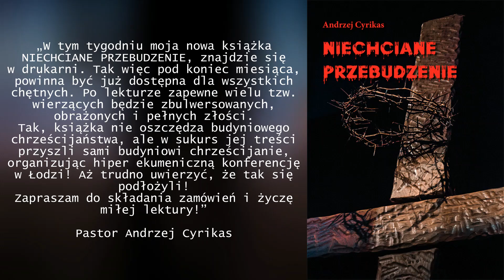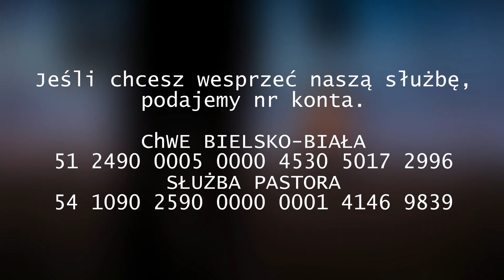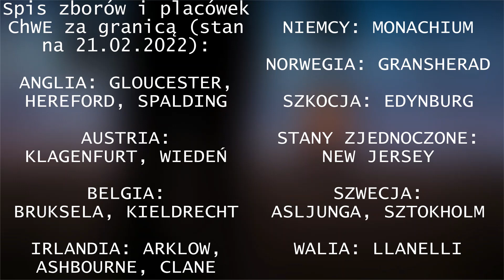Umocnij kroki Słowem Bożym (13.02.2022) – Rafał Pisowicz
Nabożeństwa:
Od wtorku do czwartku - 18:00
Sobota - 20:00
Niedziela - 10:00

ChWE BIELSKO-BIAŁA
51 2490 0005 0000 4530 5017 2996
SŁUŻBA PASTORA
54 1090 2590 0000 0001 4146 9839

KSIĘGARNIA CHRZEŚCIJAŃSKA
Ul. 3 Maja 21, 43-300 Bielsko-Biała
Godziny pracy:
Pon-Pt 09:00-17:00; Sob 09:00-13:00